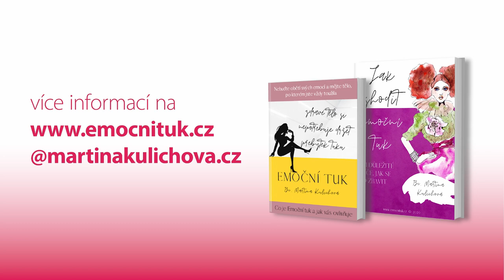#12 epizoda Emoční tuk podcastu s Janou Zahradníkovou: O zdravých návycích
Jana Zahradníková, DiS je nutriční terapeutka, preventistka a průvodkyně zdravých návyků. Také majitelka CENTRA NÁVYKŮ.

Celým podcastem zní informace a doporučení, jak si vytvořit zdravé návyky. Proč je to pro některé lidi těžké. Jak Janička pracuje se svými klienty. Dotkly jsme se také PPP a co s tím. Jak na kvalitní stravu. A mnoho a mnoho zajímavého.